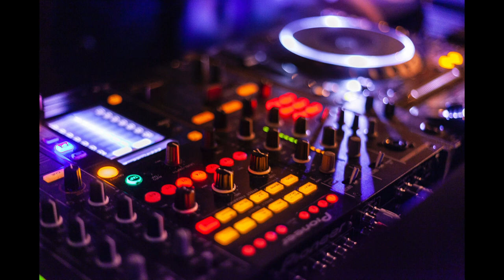DJ music 1